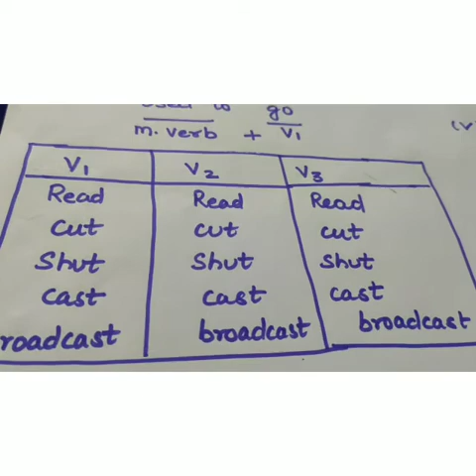GENERAL English|KVS, NVS, CTET,SSC,RRB,other competitive exams|verb error detection |by let's CRACK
Here is my video on english grammar verb error detection tricks. This video will be helpful for the aspirants preparing for various exams.